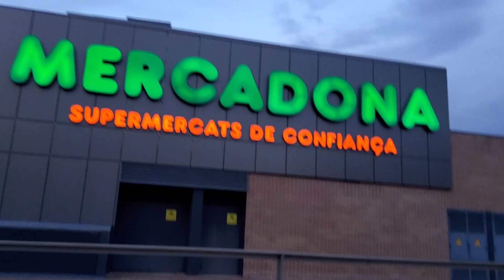OUTSIDE OF RIPOLL FAMILY BONDING CAMPING ⛺ SITE OUTSIDE OF BARCELONA SPAIN